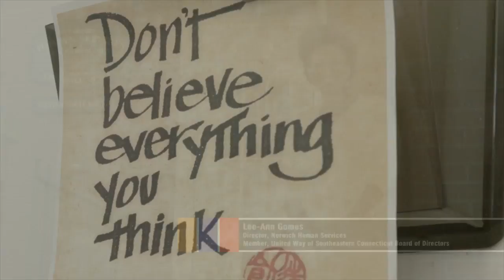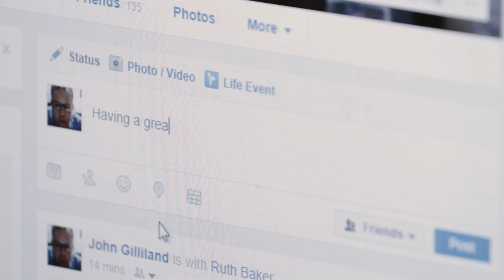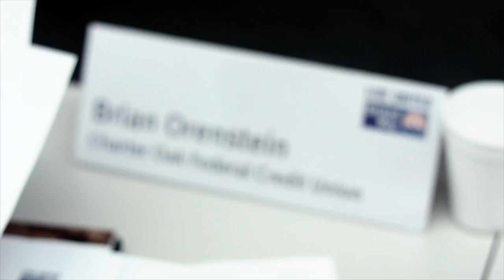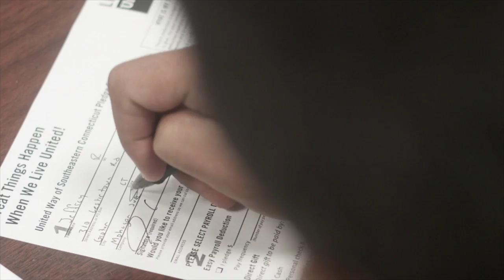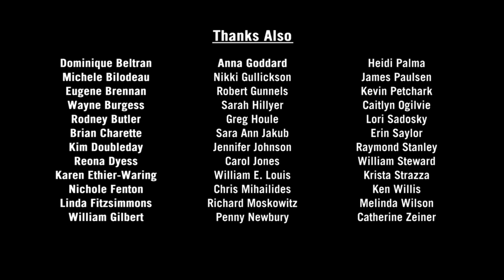United Way of Southeastern CT 2016 Campaign Film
Here the story of how one person's life was changed, thanks to your donation to United Way. In the process, you'll learn how United Way works behind the scenes to change lives every day.